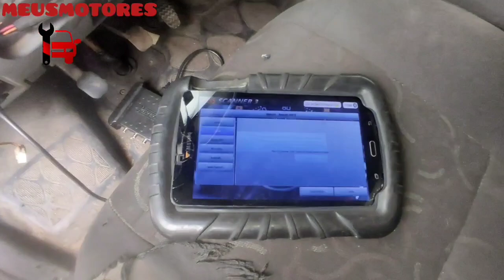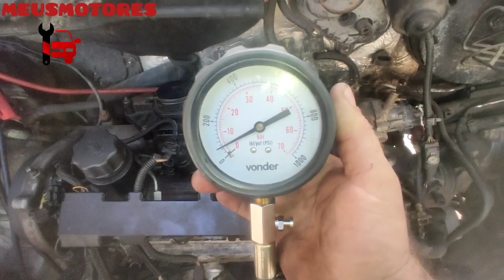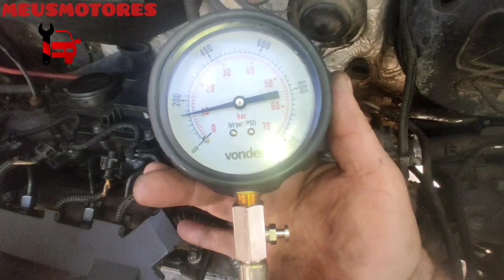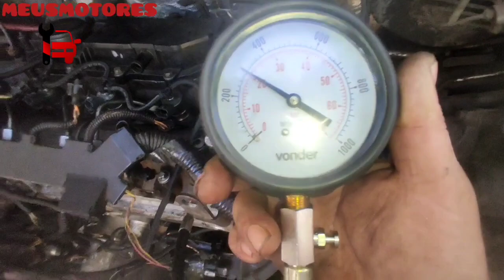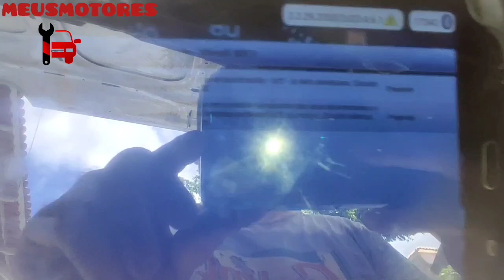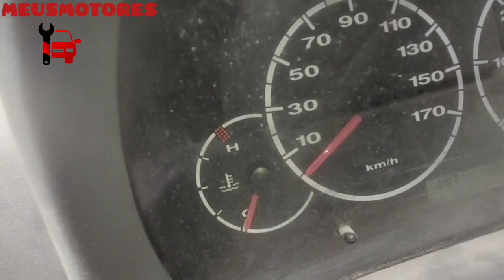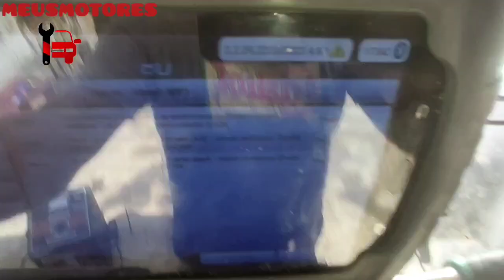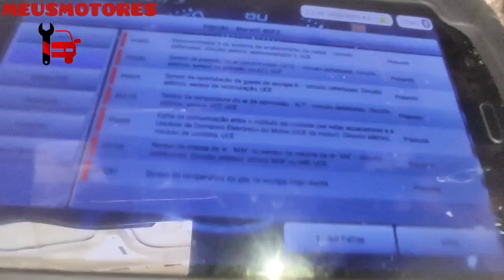Ducato ano 2012 (parte 1).